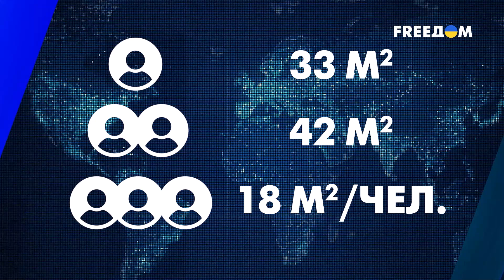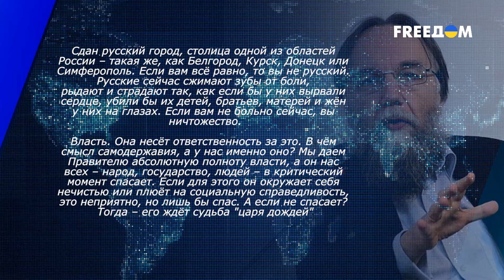Херсон – это Украина. Чего ждать дальше на юге? | Смотрите сами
Херсон и правобережная часть области – полностью под украинским контролем. Жители деоккупированных территорий встречали украинских защитников с флагами Украины и скандировали: "ВСУ". День освобождения Херсона 11 ноября без преувеличения можно назвать днем национальной радости. Несмотря на то, что российские оккупанты, уходя, оставили город без электричества и связи, это не помешало людям праздновать до глубокой ночи. Почему возврат Херсона под контроль Украины важен, и что будет дальше? Об этом – в программе "Смотрите сами" на телеканале FREEДOM.